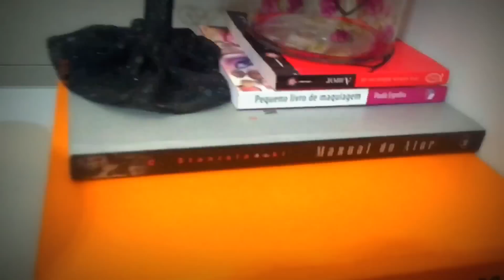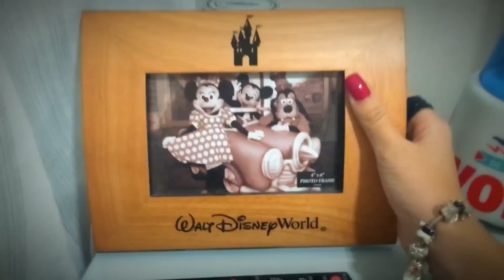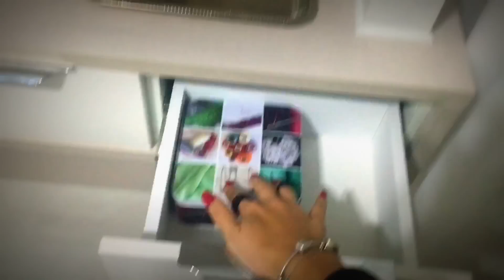Tour Pelo Apê - Quarto de Casal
Babys saiuuuu!!! O primeiro Tour da minha casinha!! Esse é nosso quarto de casal! Espero que gostem!!! beijooo!!